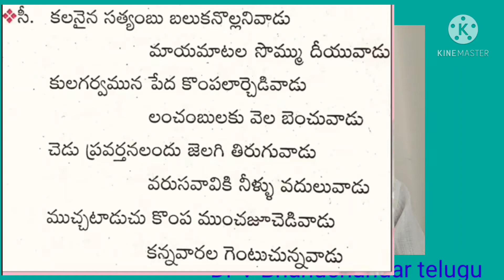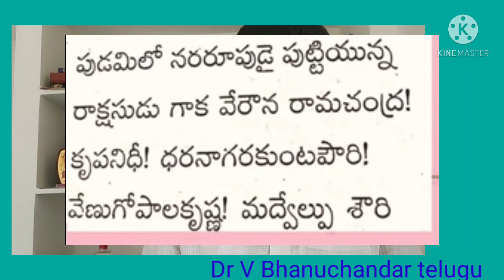10th class Telugu shataka Madhurima seesa padyalu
Dr V Bhanuchandar telugu